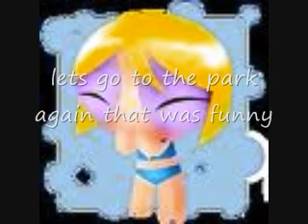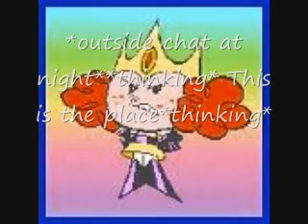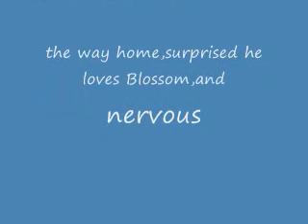My PPG Chat 9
Did Brick just do and think what I saw?
Hope you like it plz comment if want
next chat all about Butch & Buttercup!!!